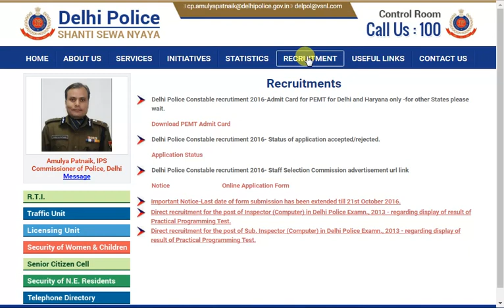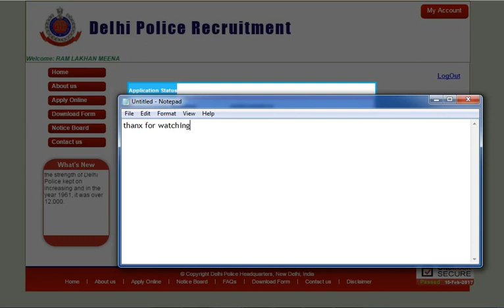दिल्ली पुलिस कांस्टेबल के फॉर्म का स्टेटस चैक करे |Delhi Police Constable | Status Accepted/Rejected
दोस्तों आज के विडियो में हम आपको बतायेगे की दिल्ली पुलिस कांस्टेबल के फॉर्म का स्टेटस कैसे चैक करते है | Delhi Police Constable Recruitment 2016 | Status Of Application Accepted/Rejected